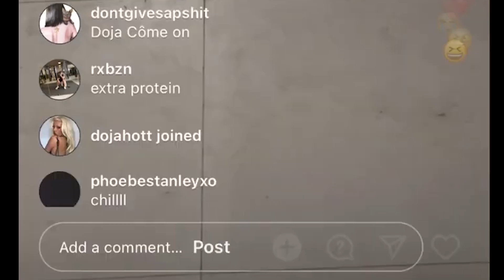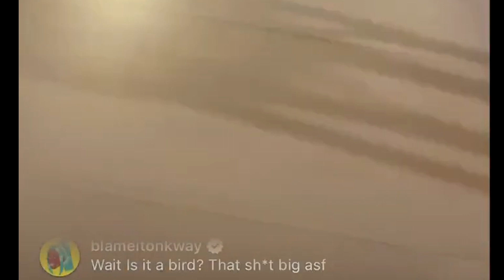Doja Cat EXPOSED for being back in Tinychat rooms 2 years later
our boy Westley going stupid